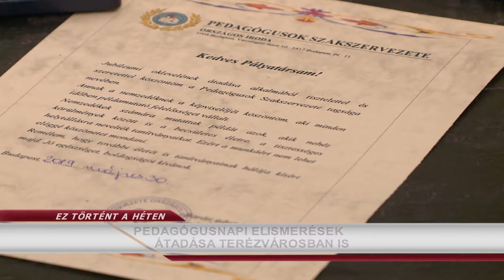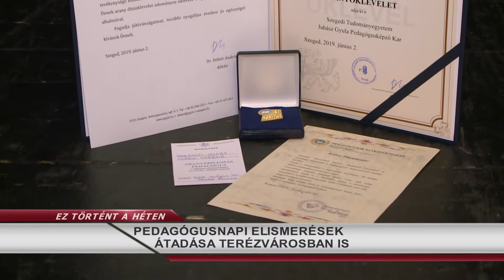Ez történt a héten 2019.06.03. hatoscsatorna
PEDAGÓGUSNAPI ELISMERÉSEK ÁTADÁSA  TERÉZVÁROSBAN IS
ÚJRA EGÉSZSÉGNAP AZ EÖTVÖS 10-BEN
80 ÉVES A TERÉZVÁROSBAN LÉVŐ BUDAPESTI LENGYEL INTÉZET
PÁLYÁZHATÓ A TERÉZVÁROSI ÖNKORMÁNYZAT SIÓFOKI ÜDÜLÉSE
A VI. KERÜLETI BAJZA ISKOLA ÜNNEPI GÁLÁJA  AZ EÖTVÖS 10-BEN
ÚJRA KEZDŐDIK A TERÉZVÁROSI NAPKÖZIS TÁBOR A DERKOVITS GYULA ÁLTALÁNOS ISKOLÁBAN
A TÓTH ALADÁR ZENEISKOLA  TANÉVZÁRÓ ÜNNEPI MŰSORA A BUDAPESTI OPERETTSZÍNHÁZBAN
A TERÉZVÁROSI NÉMET NEMZETISÉGI ÖNKORMÁNYZAT ZENÉS MŰSORA A HUNYADI TÉREN

felelős szerkesztő-riporter: Szalai Zsolt
hírolvasó/narrátor: Dombóvári Gábor
szerkesztő-vágó: Gerstenbrein Zsuzsi
operatőr: Horváth Gábor
kameraman: Mészáros Viktor